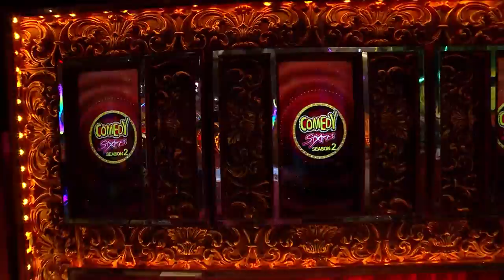COMEDY STARS 2 880 10 01 19 HOTSTAR